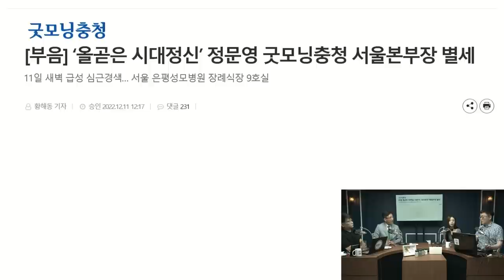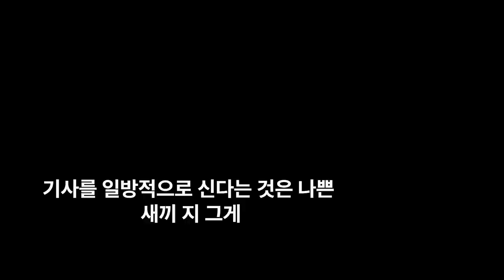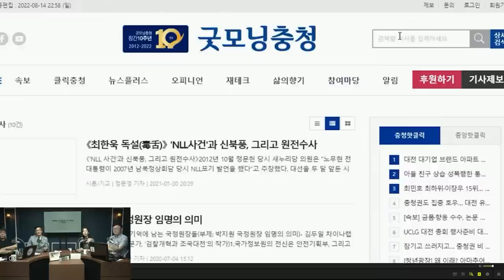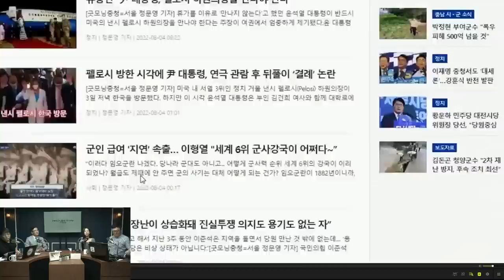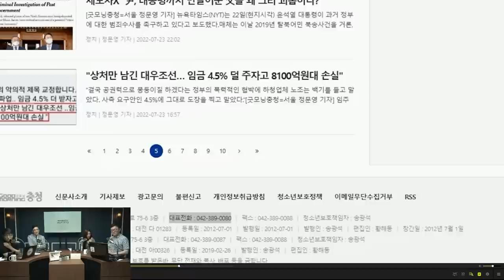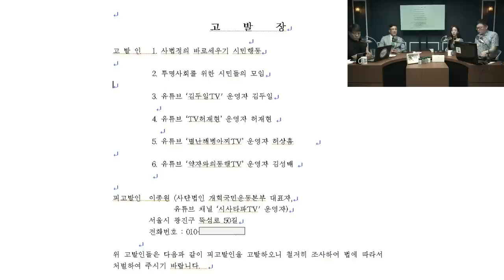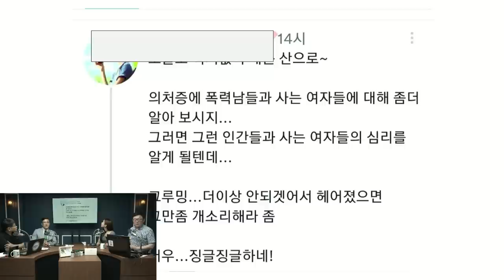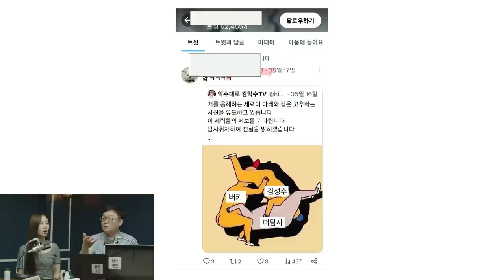[김성수TV] 누가 정문영 기자를 죽였는가? 시사타파 이종원의 좌표찍기